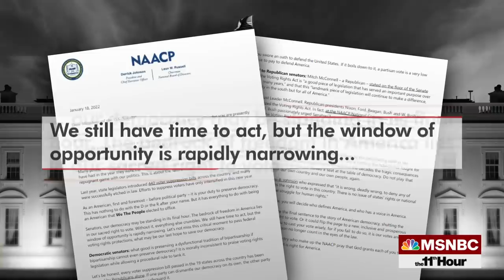Jan. 6 Panel Targets Trump’s Inner Circle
The committee investigating the Capitol attack issues subpoenas for Rudy Giuliani, Jenna Ellis, Sidney Powell and Boris Epshteyn and accused them of promoting claims of election fraud. Meantime, the Senate began debating two voting rights bills. Despite an almost certain failure, Senate Majority Leader Chuck Schumer has made it clear he will still pursue a vote and a rules change.